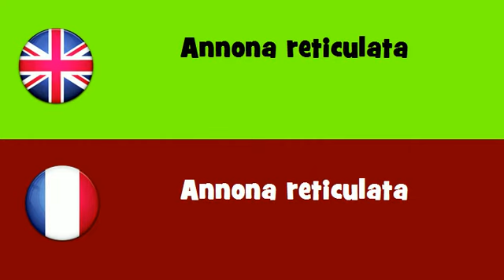FROM ENGLISH TO FRENCH = Annona reticulata